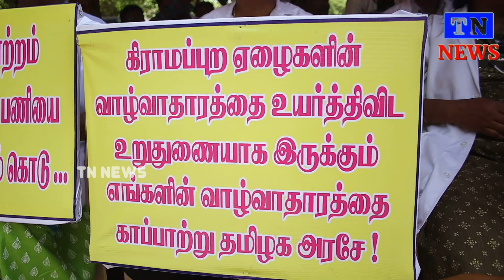பல்வேறு கோரிக்கைகளை வலியுறுத்தி தற்காலிக கால்நடை உதவி மருத்துவர்கள் உண்ணாநிலைஆர்ப்பாட்டம் நடைபெற்றது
பல்வேறு கோரிக்கைகளை வலியுறுத்தி தற்காலிக கால்நடை உதவி மருத்துவர்கள் பணி நிரந்தரம் வேண்டி சென்னை எழும்பூர் ஆர் ஆர் ஸ்டேடியம் அருகே உண்ணா நிலை ஆர்ப்பாட்டம் நடைபெற்றதுadmk